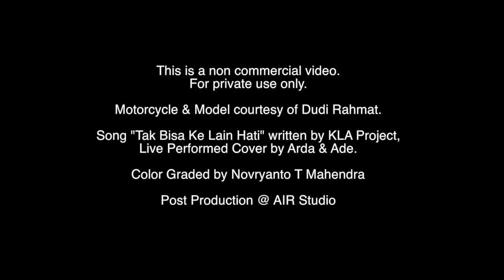Kawasaki Estrella at Rancabuaya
Shot on BMPCC, Lumix GX7 and GoPro Hero 3.
Color graded using Davinci Resolve 11 on Macbook Pro.